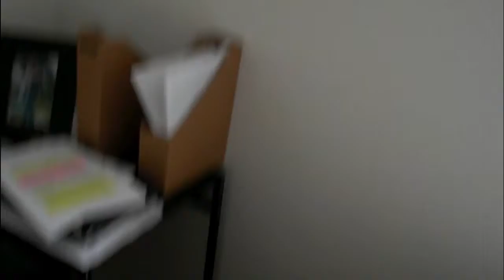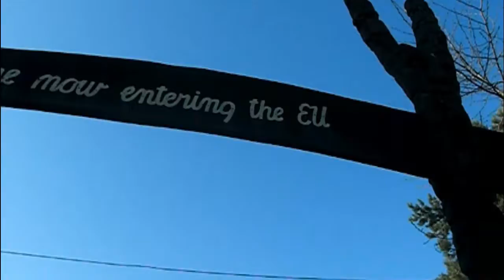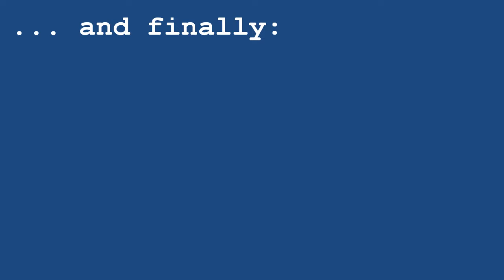A Day in Copenhagen